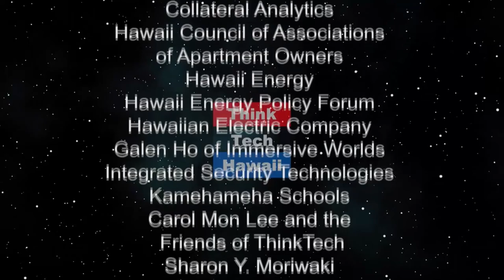Emerging Solar Technologies in Hawaii (Energy 808)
Let's meet SolarTech Industries.  Solar Tech as a company, its technology and special sauce, he solar industry, and the role solar plays and will play in meeting Hawaii’s energy goals. The host for this episode is Jay Fidell.  The guest for this episode is Roland Graham.